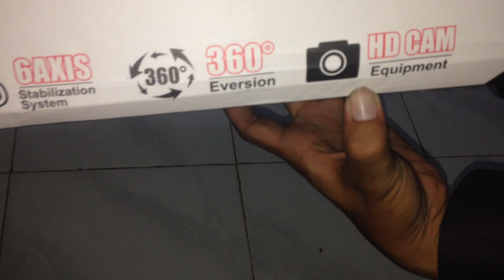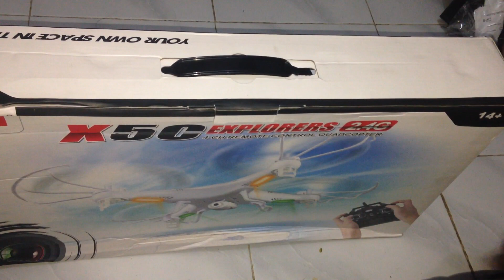(Bhs Indonesia) Review Unboxing Drone Syma X5C